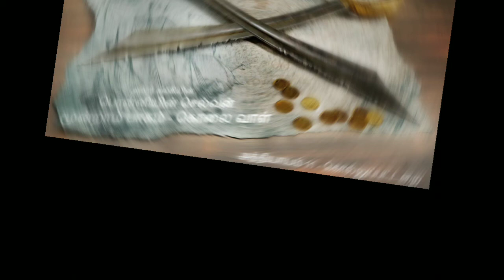Ponniyin Selvan Part 3 chapter 11 (பொன்னியின் செல்வன்) - Tamil Audio Book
பொன்னியின் செல்வன்
மூன்றாம் பாகம் - கொலை வாள்
அத்தியாயம் 11 - கொல்லுப்பட்டறை

Dedicating to all Kalki's (historical novel writer) fans

Hi Friends.

Credits:
AUTHOR - Kalki Krishnamurthy
TECHNICAL DETAILS - CapCut & EasyVoice Recorder

Short Description:
This channel focuses on Tamil historical events & includes the novel written by several legends authors.  The story revolves around Vandiyathevan, a charming, brave and a brilliant young man who sets out to the Chola land to deliver a message to the King and the Princess from the Crown Prince Aditya Karikalan. The story shuttles between Vandiyathevan's travels in Chola country and the young Prince Arulmozhivarman's travels in Sri Lanka. The narrative deals with attempts by his sister Kundavai to bring back Arulmozhi (as Raja Raja was called before his crowning) to establish political peace in a land seemingly getting besot with unrest and signs of civil war, plotted by vassals and petty chieftains.